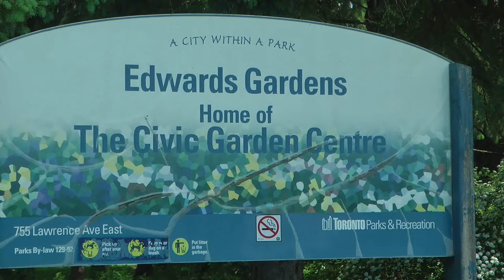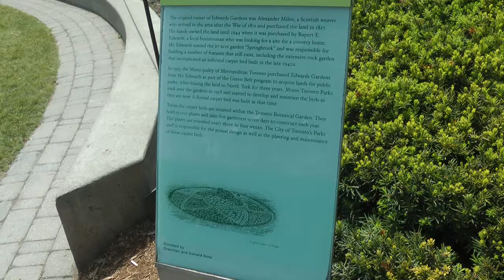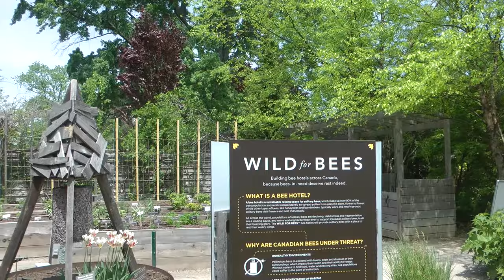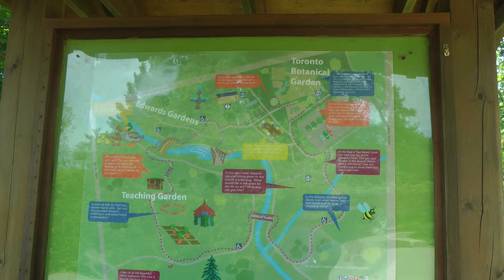Ботанический сад Торонто. Toronto Botanical Garden ✔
Сад бесплатный!